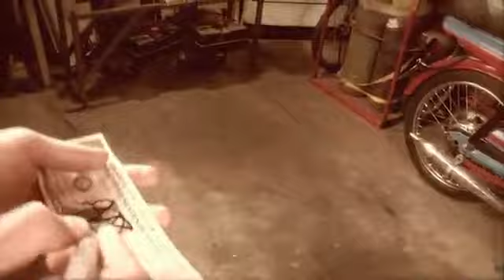Paul Harris Presents YaYa by Jesse Feinberg- magictricks.co.uk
Jesse has transformed a simple house-hold item into the world's teeniest invisible hold-out. And it just happens to work really really well with your normal Sharpie cap!

With your tiny YAYA in place you can take the cap off your Sharpie and make it instantly vanish and re-appear in your other hand...or poke the cap into one ear and pull it out the other. You can "snort" the cap up your nose then sneeze it back into your hand.

YAYA even makes a poker chip vanish, appear or transform!

YAYA also lets you perform the perfect Torn And Restored (and Signed) Bill. Just borrow a bill roll it into a ball, tear the ball in half, touch the two halves together for an instant full-view no-cover restoration! The signed bill is immediately handed back for examination.

Vanish and Change OBJECTS!

Phone YAYA
Take a balled-up bill and toss it into your phone screen...so it VISIBLY transforms into just an image on the screen...Then pop the bill off the screen so the bill is back to normal. EMPTY HANDS...UNGIMMICKED EXAMINABLE phone...borrowed bill...and one teeny invisible YAYA!

Can be performed in just a T-shirt...or no shirt.
Most routines require no-palming.
Endless Possibilities.